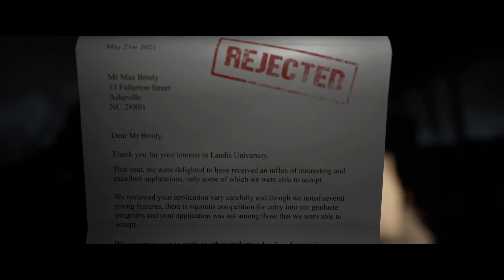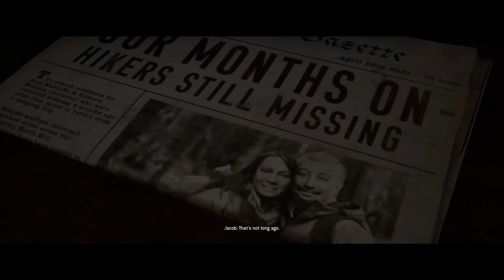The Quarry Explained | Game Recap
Video Game: The Quarry
Release Date: 2022
Genre: Horror/Drama